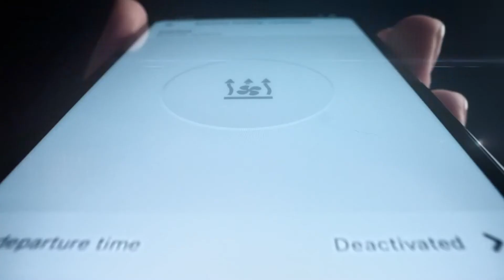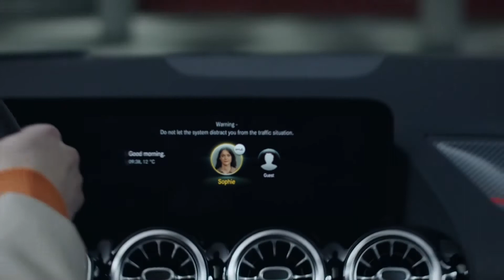De perfecte pasvorm: uw Mercedes-Benz en Mercedes me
Sommige dingen werken gewoon perfect samen. Zoals uw Mercedes-Benz en de digitale diensten van Mercedes me. Ervaar de perfecte pasvorm.

Alle deelnemers zijn met negatief resultaat getest op COVID-19. Alle COVID-19 hygiëne- en veiligheidsmaatregelen werden nageleefd en nageleefd.